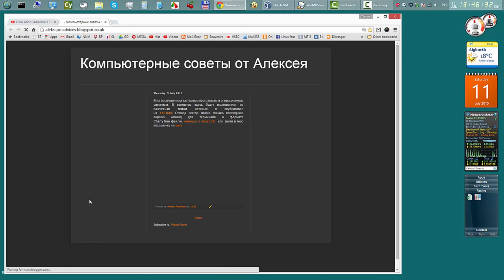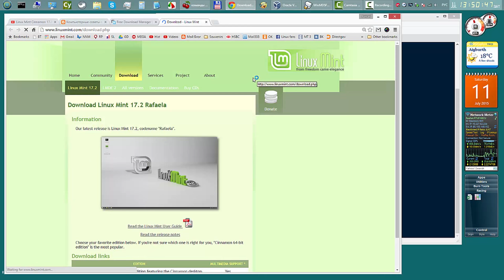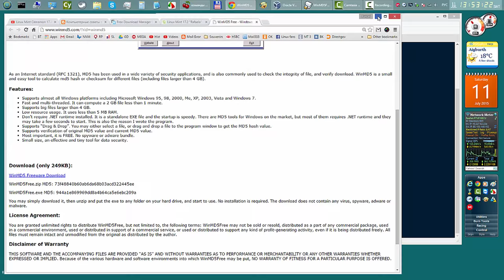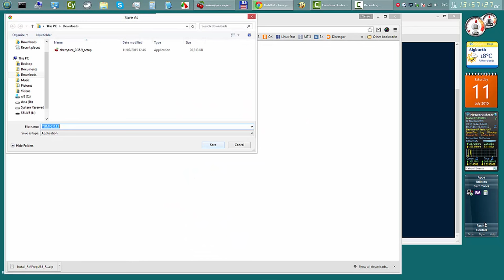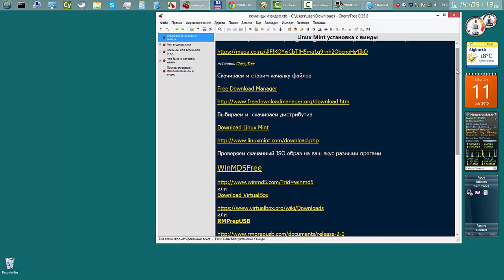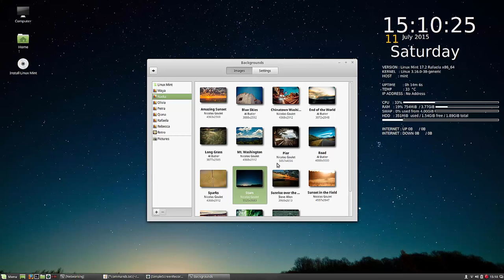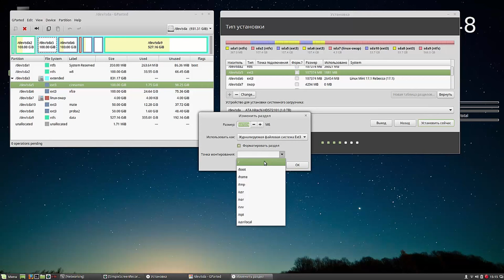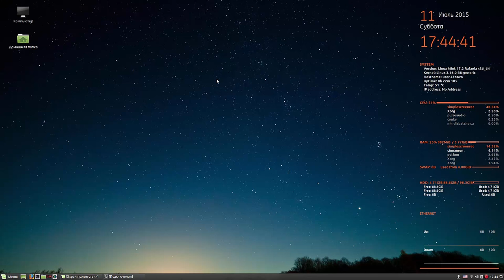Linux Mint Cinnamon 17.2 Установка официального образа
Мой сайт Linux Mint Cinnamon 17.2 Установка официального образа на флешку и жёсткий диск